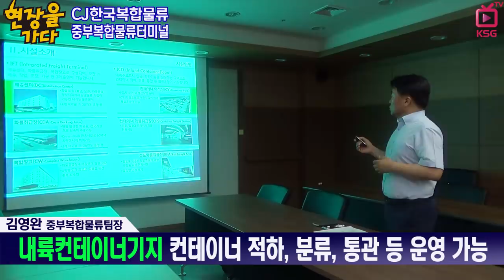[현장을가다] 웨어하우스-CJ한국복합물류 중부복합물류터미널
중부권 물류는 우리를 중심으로 ‘通’
철송과 육송 연계해 물류 효율성 높여